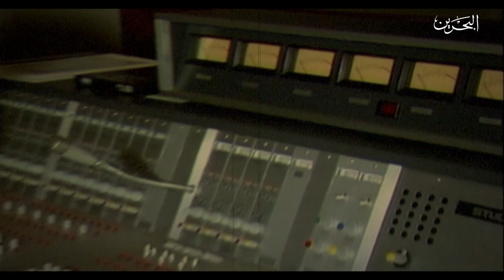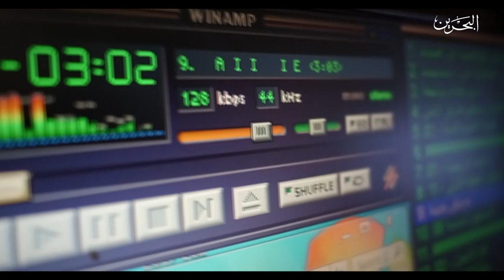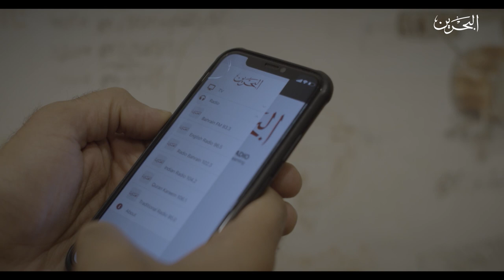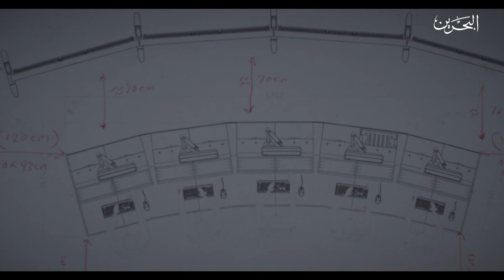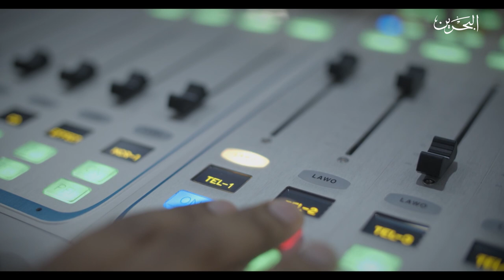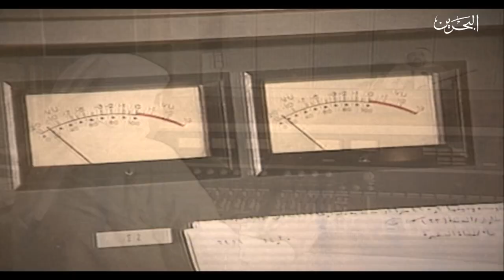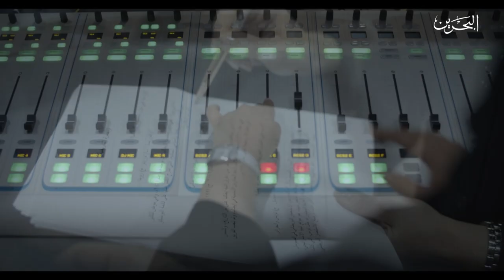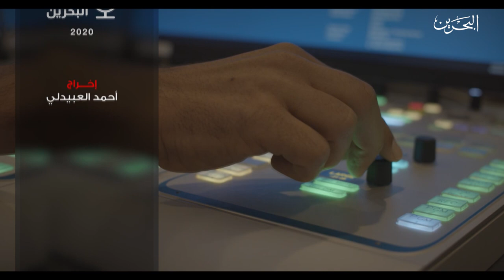صوت البحرين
فيلم وثائقي
تم إنتاجه بمناسبة افتتاح استديوهات إذاعة البحرين
 بنظامها التقني المتطور الحديث ضمن الخطة التطويرية الشاملة لإذاعة البحرين العريقة التي توجت مسيرة امتدت منذ أربعينيات القرن العشرين و حتى القرن الحالي،
و حفلت بالعديد من الإنجازات التي تمثل نقاطاً مضيئة في تاريخ مملكة البحرين الحديث.

اعداد وتعليق صوتي :
حسن الساعاتي

تصوير ومونتاج :
احمد العبيدلي

متابعة فنية :
محمد نعمة

مكتبة التلفزيون :
حسين جمعة
ممدوح ميلاد

إنتاج :
إذاعة البحرين
٢٠٢٠

إخراج :
احمد العبيدلي